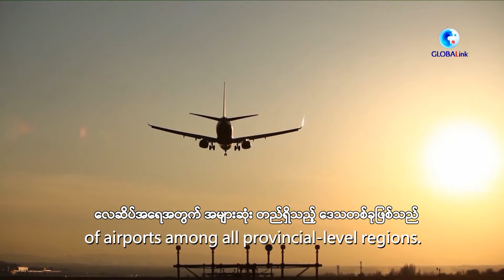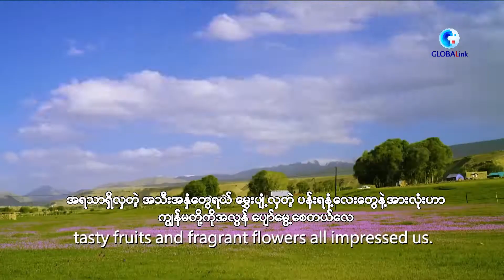ခရီးသွားလုပ်ငန်းပြန်လည် ပွင့်လင်းလာခြင်းက ရှင်းကျန်းဒေသကို တိုးတက်တည်ငြိမ်၍ ပွင့်လင်းမှုရှိလာ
ခရီးသွားလုပ်ငန်းပြန်လည် ပွင့်လင်းလာခြင်းက ရှင်းကျန်းဒေသကို တိုးတက်တည်ငြိမ်၍ ပွင့်လင်းမှုရှိလာကြောင်း ဖော်ပြနေ
ဝူးလူမုချီ ၊ ဇူလိုင် ၇ ရက် (ဆင်ဟွာ)
စတုရန်းကီလိုမီတာပေါင်း ၁.၆၆ သန်း ရှိသည့် ရှင်းကျန်းဒေသသည် သဘာဝ အရင်းအမြစ်များ၊ အံ့မခန်း လှပသည့် ရှုမျှော်ခင်းများ နှင့် အမျိုးမျိုးသော တိုင်းရင်းသားဓလေ့ထုံးတမ်းများနှင့် ယဉ်ကျေးမှု အမွေအနှစ် များက ဒေသတွင်း ခရီးသွားလုပ်ငန်းကို အလျင်မြန်ဆုံးတိုးတက်စေသည့် လုပ်ငန်းကဏ္ဍများထဲမှ တစ်ခုဖြစ်လာသည်။
ယခင်က အလွန်လှပပြီး ဆွဲဆောင်မှုရှိသည့်ဒေသများသည် ကီလိုမီတာရာပေါင်းများစွာ ဝေးကွာသည်အထိ ခရီးဆန့်ရသောကြောင့် ခရီးသွားဧည့်သည်များအနေဖြင့် သွားရေးလာရေးခက်ခဲခဲ့သည်။ သို့ရာတွင် သယ်ယူပို့ဆောင်ရေးကဏ္ဍဖွံ့ဖြိုးတိုးတက်မှုက ကမ္ဘာလှည့်ခရီးသည်များအတွက် သွားလာရေးကို ကောင်းမွန်စွာ အဆင်ပြေချောမွေ့စေခဲ့သည်။
ပြီးခဲ့သည့် ၁၀ နှစ် အတွင်း ရှင်းကျန်းဒေသရှိ အများပြည်သူဆိုင်ရာလေဆိပ်အရေအတွက်မှာ စတုရန်းကီလိုမီတာ ၁ သိန်း လျှင်  ၀.၉၆ ရှိခဲ့ရာမှ ၁.၅၁ အထိ တိုးတက်လာခဲ့သည်။ စုစုပေါင်း လေဆိပ် ၂၄ ခု ရှိ သည့် ရှင်းကျန်းဒေသသည် အခြား ပြည်နယ်အဆင့်‌ဒေသများအားလုံးအကြား လေဆိပ်အရေအတွက် အများဆုံး တည်ရှိသည့် ဒေသတစ်ခုဖြစ်သည်။
ဒေသတွင်း သယ်ယူပို့ဆောင်ရေးဌာန၏ အဆိုအရ ၂၀၁၆ ခုနှစ်မှ ၂၀၂၀ ပြည့်နှစ်အထိ ရှင်းကျန်းဒေသ၏ သယ်ယူပို့ဆောင်ရေးကဏ္ဍတွင် မရွှေ့ပြောင်းနိုင်သောရင်းနှီးမြှုပ်နှံမှုပမာဏမှာ လွန်ခဲ့သည့် နှစ် ၆၀ ကာလကထက် ကျော်လွန်ခဲ့သည်။
ခရီးသွားများ၏ စကားသံများမှာ
“ရှင်းကျန်းက အများကြီးပြောင်းလဲသွားပြီးတော့ ပိုပြီးလှပလာပါပြီ၊ ဒီဒေသဟာ တကယ်ကို နေချင်စဖွယ်ကောင်းပါတယ်”
“ထူလူဖန်းမြို့ က လူတွေဟာ အလွန်ဖော်ရွေပါတယ်၊ ကျွန်မသူငယ်ချင်းတွေကိုလည်း ရှင်းကျန်းကို လာလည်ဖို့ ညွှန်းပေးချင်ပါတယ်၊ ဒီနေရာက တကယ်ကိုကောင်းတဲ့ နေရာတစ်ခုပါ”
   “ ရှင်းကျန်းဒေသဟာ သိပ်ကို ကောင်းမွန်တဲ့ဒေသပါ ရှုမျှော်ခင်းတွေကလည်းသိပ်ကို အထင်ကြီးလောက်အောင်လှပါတယ်၊ ရှင်းကျန်းကိုလာပြီး အလှအပတွေ ခံစားပြီးတော့ တိုင်းရင်းသားယဉ်ကျေးမှုအတွေ့အကြုံကို ခံစားကြည့်လိုက်ပါ”
“ကျွန်မ ဒီကို သေချာပေါက်ပြန်ပြီးလာလည်မှာပါ၊ ကျွန်မ ရှင်းကျန်းဒေသကို ချစ်မြတ်နိုး ပြီး တကယ်နှစ်သက်ပါတယ်၊ ရှင်းကျန်းဒေသက ပြည်သူတွေဟာ အလွန် ချောမောလှပ ပြီးတော့ အကလည်းတော်တော်ကောင်းပါတယ်။ အလွန်လှပတဲ့ရှုမျှော်ခင်းတွေရယ်၊ အရသာရှိလှတဲ့ အသီးအနှံတွေရယ် မွှေးပျံ့လှတဲ့ ပန်းရနံ့လေးတွေနဲ့အားလုံးဟာ ကျွန်မတို့ကိုအလွန် ပျော်မွေ့စေတယ်လေ” စသဖြင့်အသီးသီးချီးမွမ်းခဲ့ကြသည်။
တရားဝင်စာရင်းအင်းအချက်အလက်များအရ ရှင်းကျန်းဒေသတွင်  အလုပ်သမားနေ့ နှင့် Eid al-Fitr အားလပ်ရက်များတွင် ခရီးသည်စုစုပေါင်း ၄,၀၂၆,၄၀၀ ဦး ရှိခဲ့ပြီး ခရီးသွားလုပ်ငန်းမှ ဝင်ငွေ  စုစုပေါင်း ယွမ် ၂.၄၈ ဘီလီယံ (အမေရိကန်ဒေါ်လာ ၃၇၁ သန်းဝန်းကျင်) ရရှိခဲ့ကြောင်းသိရသည်။ (Xinhua)
(English Version)
GLOBALink | Booming tourism tells of a flourishing, stable, open Xinjiang
URUMQI, July 5 (Xinhua) -- Covering an area of 1.66 million square kilometers, Xinjiang boasts rich natural resources, marvelous landscapes, a variety of ethnic customs and cultural heritage, making tourism one of the fastest-growing industries in the region.
Tourists used to be bothered by the fact that many attractions are often hundreds of kilometers apart. But the development of transportation has greatly facilitated the travel of tourists.
Over the past 10 years, the number of civil airports in Xinjiang has increased from 0.96 to 1.51 per 100,000 square km. With 24 civil airports in total, Xinjiang has the largest number of airports among all provincial-level regions.
According to the regional transport department, from 2016 to 2020, Xinjiang's fixed-asset investment in transportation exceeded the total of the previous 60 years.
Nalati grassland
  SOUNDBITE 1 (Chinese): MR. ZHAO, Tourist
"Xinjiang has changed a lot and become more beautiful. This place is really nice."
Flaming Mountain scenic area in Turpan
SOUNDBITE 2 (Chinese): ZHANG QIAO, Tourist
"People in Turpan are so hospitable. I'll recommend my friends to visit Xinjiang. It's really a good place."
   Kanas scenic area of Altay
SOUNDBITE 3 (Chinese): LI SHIGANG, Tourist
"I think Xinjiang is very good, and the view is very impressive. Come to Xinjiang to feel the charm and experience its folk culture."
Kashgar Ancient Town
SOUNDBITE 4 (Chinese): LIU YUEHUI, Tourist
"I'll definitely come again. I really love Xinjiang. People in Xinjiang are beautiful and good at dancing. The beautiful landscapes, tasty fruits and fragrant flowers all impressed us."
According to official data, Xinjiang received a total of 4,026,400 tourists, with tourism revenue of 2.48 billion yuan (around 371 million U.S. dollars) during the six-day Labor Day and Eid al-Fitr holiday.